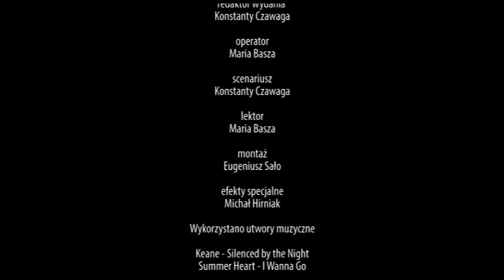Procesja z relikwiami bł. Jakuba Strzemię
Na wzór procesji krakowskich z relikwiami św. Stanisława biskupa, arcybiskup Mieczysław Mokrzycki wprowadził we Lwowie tradycję procesji z relikwiami bł. Jakuba Strzemię, patrona archidiecezji lwowskiej. Jakub Strzemię był franciszkaninem. Właśnie on, będąc arcybiskupem halicko-lwowskim, w 1412 roku, przeniósł stolicę metropolii łacińskiej z Halicza do Lwowa.

Redaktor wydania - Konstanty Czawaga
Operator - Maria Basza

2013 Kurier Galicyjski TV